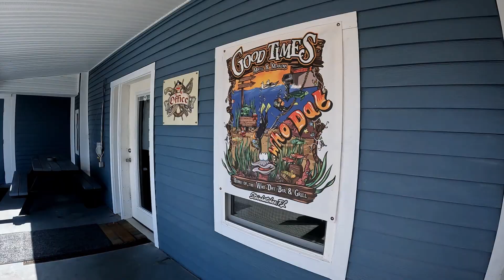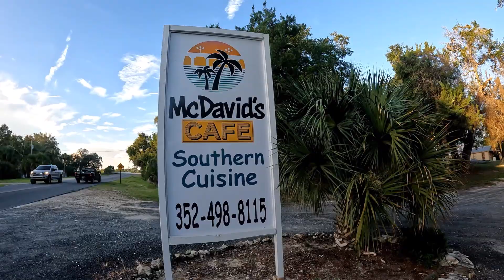Scalloping In Steinhatchee: A Gheenoe Adventure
Steinhatchee is a little town in the Big Bend Region of Florida.  We brought our Gheenoe LT boat so we could enjoy the water to do some scalloping.  The locals told us about the Big Grassy Island sandbar so we enjoyed some time on this beautiful sandbar too.  We stayed at the Good Times Motel & Marina.  They have 49 slips at the motel so we were able to keep the boat onsite with us.   We caught our limit of scallops in about 1.5 hours.  They were the largest scallops we had ever seen.

😍 Our Favorite Gear on Amazon

📷 Cameras:
Insta360 ONE X2 (use this link for a free accessory)
GoPro Hero 10